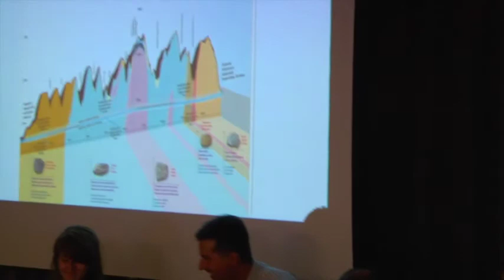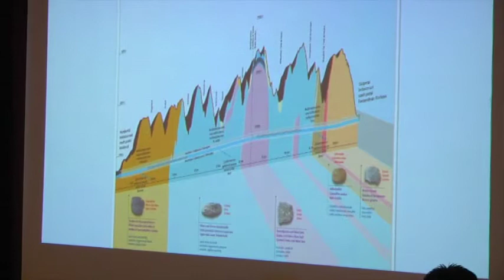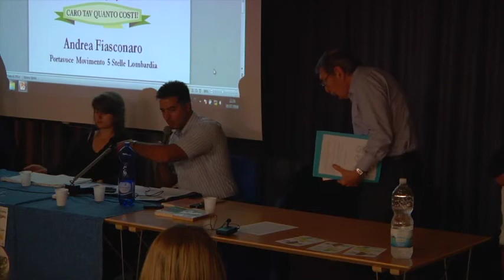Il T.A.V a Brescia. Ma quanto mi costi?